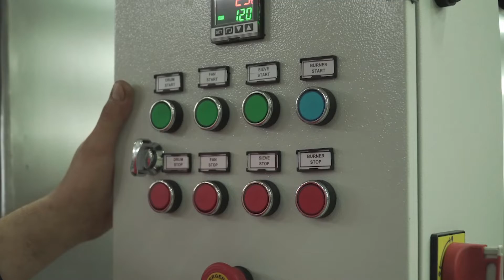OS - 120 Guided Roasting Machine / OS - 120 آلة التحميص الموجهة